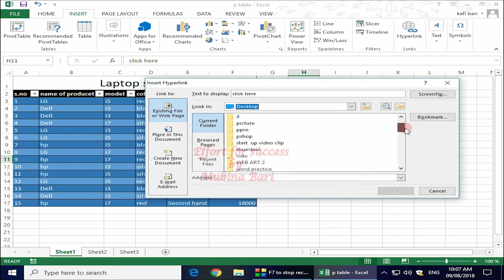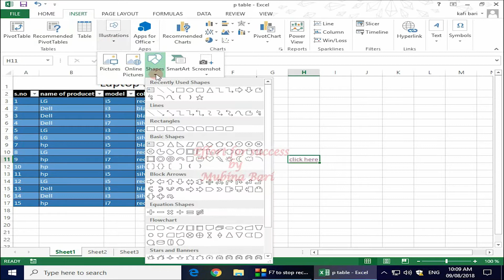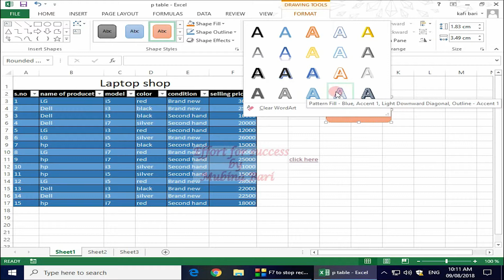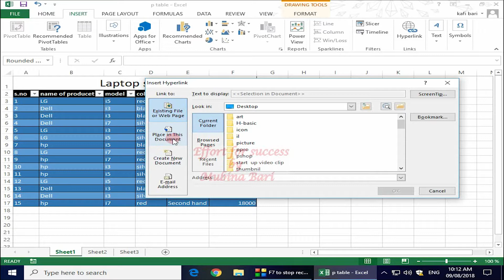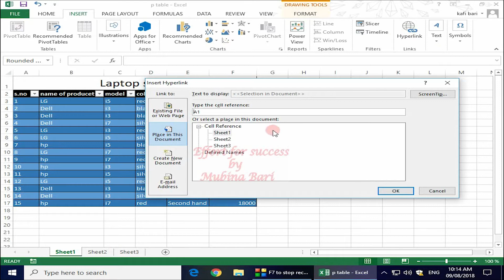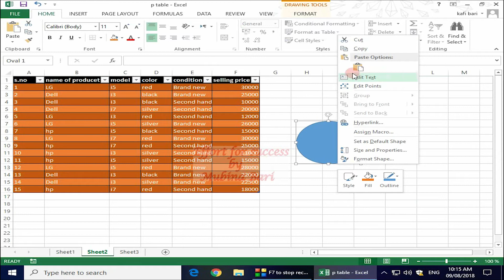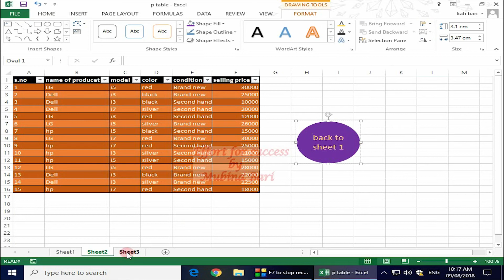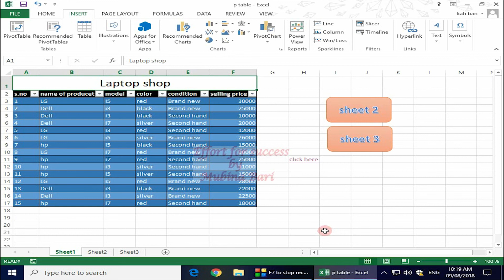MS excel 2013 class 30 insert menu hyper link option Urdu/Hindi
the hyperlink is a very important and helpful option for us if we create a hyperlink we easily search text or object which we add as a hyperlink in this video we are going to learn how we add a hyperlink in ms excel 2013 Urdu/Hindi if you are a complete beginner, I recommend you to watch the complete MS Excel tutorial I hope by the end of it, you will be more confident with the use of your knowledge in the effort for success we provide you the quality education you may learn with ease